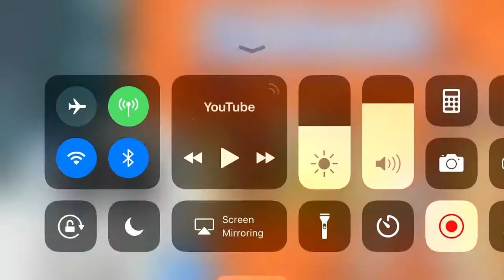Ya mean Librarby? (From undertake funnybones)